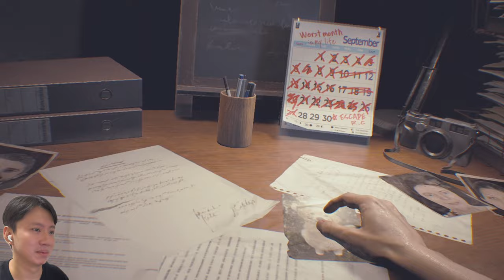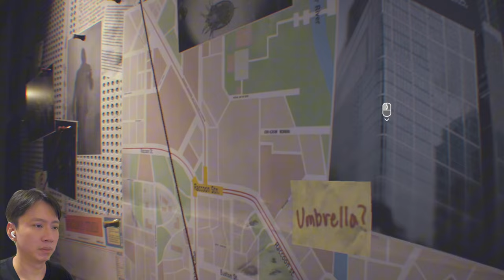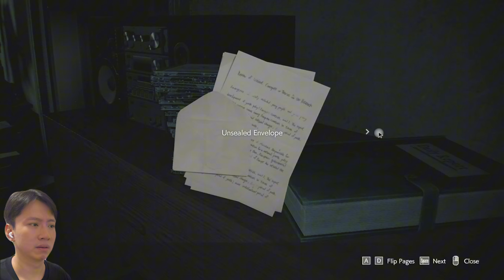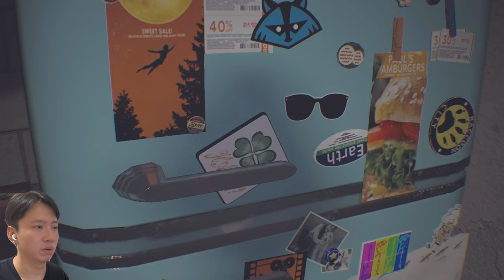🆕 PLAYER 😭 | Resident Evil 3 | FIRST TIMER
First time playing with bizarre adventure experiences with nemesis and zombies, OMG 😱!!
I HATE Nemesis